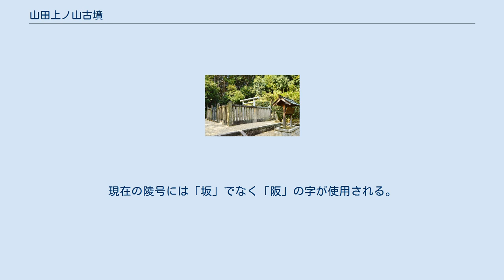山田上ノ山古墳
山田上ノ山古墳（やまだうえのやまこふん）は、大阪府南河内郡太子町山田にある古墳。
形状は円墳。
磯長谷古墳群を構成する古墳の1つ。
 実際の被葬者は明らかでないが、宮内庁により「大阪磯長陵（おおさかのしながのみささぎ）」として第36代孝徳天皇の陵に治定されている。
 大阪府南東部、二上山山麓の磯長谷において、二上山から西方に派生する丘陵の先端部に築造された古墳である。
丘陵前には竹内街道が通る。
江戸時代には「北山陵」と称されたほか、かつては「鶯陵（うぐいすのみささぎ）」とも称され、『河内名所図会』では『枕草子』の「うぐひすのみささぎ」を本古墳に比定する。
現在は宮内庁治定の天皇陵として同庁の管理下にあるため、これまでに本格的な調査はなされていない。
 墳形は円形で、南西方に面する。
墳丘は直径32メートルを測り、小規模な円墳になる。
主体部の埋葬施設などは明らかでない。
関連出土品として、かつて陪塚から出土したという海獣葡萄鏡が知られるが、その出土地の詳細は明らかでない（現在では陪塚等は知られない）。
被葬者は明らかでないが、現在は宮内庁により第36代孝徳天皇（654年崩御）の陵に治定されている。
7世紀の王陵としては懐疑的な見解もある一方、その小さい墳丘規模に生前の薄葬令の反映を推測する説もある。
磯長谷では孝徳天皇陵のほか敏達・用明・推古天皇陵と聖徳太子墓が伝わっており、これらは「梅鉢御陵」と総称される。
 山田上ノ山古墳の実際の被葬者は明らかでないが、宮内庁では第36代孝徳天皇の陵に治定している。
孝徳天皇について、『日本書紀』では白雉5年（654年）10月に崩御し、同年12月に「大坂磯長陵」に葬られたとする。
『延喜式』諸陵寮では孝徳天皇陵は遠陵の「大坂磯長陵」として記載され、河内国石川郡の所在で、兆域は東西5町・南北5町で守戸3烟を毎年あてるとする。
その後、元禄の探陵の際に現陵に治定され（他に古市にも孝徳天皇陵伝承地が存在した）、元治元年（1864年）に修復および拝所整備等が実施された。
現在の陵号には「坂」でなく「阪」の字が使用される。
 注釈 原典 出典